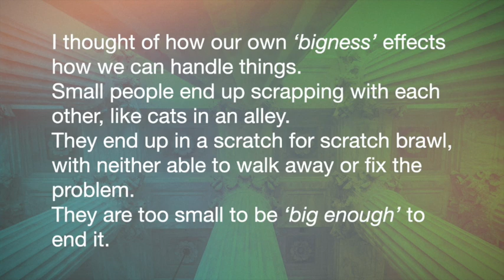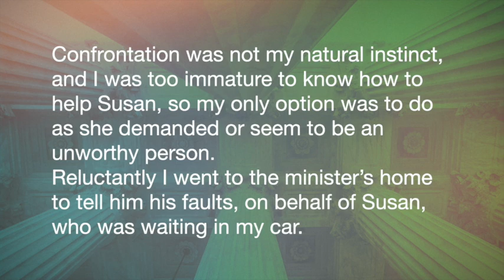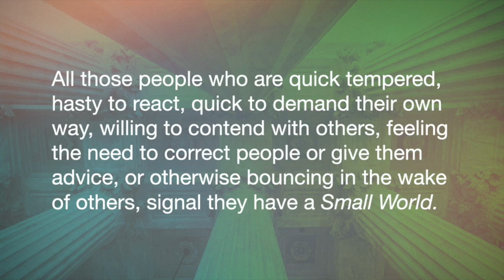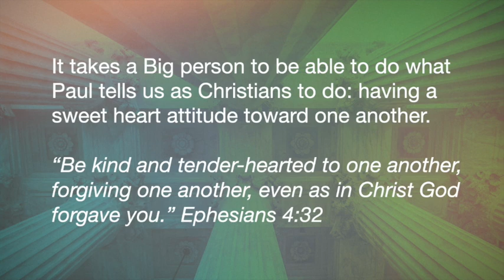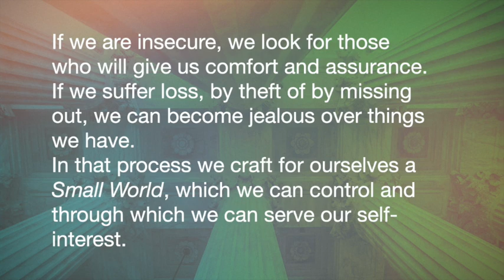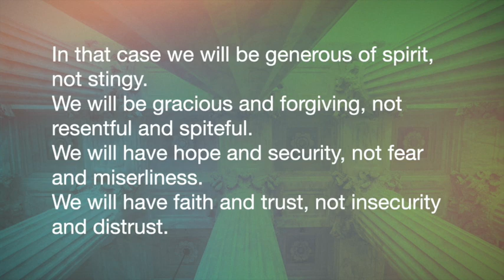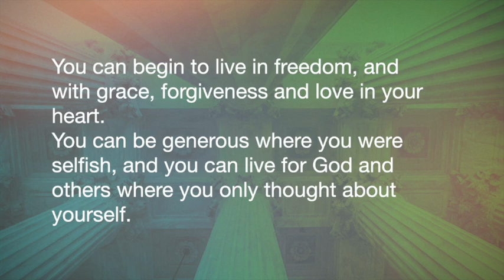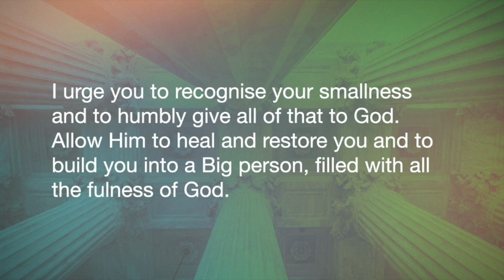Your Small World. Ideal for Bible Study, Church and Personal Devotion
Our ‘bigness’ effects how we handle things. Small people scrap with each other, like cats.
People who are bigger on the inside deal with things in better ways.
Before I married Susan she was upset with her minister because he didn’t seem to respect something she felt was from God. She expected me to challenge the minister.
I was too immature to know how to help Susan, I could only do as she wanted or seem an unworthy person. Reluctantly I went to tell the minister his faults, on behalf of Susan.
I met the minister and told him he had upset Susan. He listened politely then thanked me for sharing that. That wasn’t the response we wanted.
I repeated my message, hoping to prompt him to say he was sorry. He answered politely and thanked me for sharing that. Susan and I were both unsatisfied.
I shared that with my pastor later and he asked, “Who showed the most grace on that occasion?” It was the minister.
Susan wanted force an outcome. I fell in line with her demands. The minister responded graciously, but not as pawn to either of us.
He didn’t yield, but he didn’t become annoyed or put Susan in her place. He responded with grace and let the matter pass. He was big enough to handle the matter wisely and without reacting.
All those who are quick tempered, hasty to react, quick to demand their own way, willing to contend, needing to correct people or give advice, etc, reveal their Small World.
A ship is not upset by the wake of a smaller boat. Small boats are tossed by waves and wind or the wake of a ship. You can tell a Small World by how easily it is upset.
A Big person is not reactive, but proactive. They make plans and take action, but don’t have to react to what others do. King Solomon praised such people.
“The discretion of a man makes him slow to anger, and his glory is to overlook a transgression.” Proverbs 19:11
See what Paul tells Christians to do.
“Be kind and tender-hearted to one another, forgiving one another, even as in Christ God forgave you.” Ephesians 4:32
We start life in a very small world, of our hunger and desire for affection. Gradually we discover the larger world around us, but we see it through our own interests and perspective.
In self-interest we look for how to make our world suitable to us. If fearful we put protections in our world. If greedy, we look to get things. If insecure, we seek those who give comfort and assurance. If we suffer loss we can become jealous over things.
We craft a Small World which we can control and to serve self-interest. If we have wise parents and trainers we will be taught godly principles and learn to give room for God and others. If we have self-serving people around us we might develop a dog-eat-dog, survival mentality.
Most people live in their own Small World. It can be filled with knowledge, money and privilege but still be small. Hopefully, with good heart training, we can become Big and live in a Big World. Then we will be generous of spirit, not stingy; gracious and forgiving, not resentful and spiteful; with hope and security, not fear and miserliness; with faith and trust, not insecurity and distrust. We will make room for others and appreciate them, rather than closing them out.
In the worst case you become a Dungeon Lord of your own miserable cave. Those who have to live with you suffer under your small-mindedness, need to control everything, and care only for yourself.
I wrote on Dungeon Lord, addressing some of these ideas, over a decade ago.
Despite what you built for yourself in the past, and the fear, pride, greed, selfishness, anger, pain or whatever that prompted you to make it as you did, that can all be discarded. God has made you wonderfully new, and that allows you to abandon Your Small World.
“If any man is in Christ, he is a new creature: old things are passed away; behold, all things are become new.” 2Corinthians 5:17
“For neither circumcision nor uncircumcision means anything. What counts is a new creation.” Galatians 6:15
“Put on the new self, created to be like God in true righteousness and holiness.” Ephesians 4:24
You can begin to live in freedom, and with grace, forgiveness and love in your heart. You can be generous where you were selfish, and you can live for God and others where you only thought about yourself.
You can live in faith and hope, instead of fear. You can make room for others, instead of pushing them away. You can stop using people for selfish motives and start blessing people for the sake of God’s Kingdom. You can open the windows of your heart and life to allow the sunshine of God’s love to fill them.
I urge you to recognise your smallness and to humbly give all of that to God. Allow Him to heal and restore you and to build you into a Big person, filled with all the fulness of God. And as you do those things, saved from the person you used to be and made more and more like Christ, may you completely abandon what was once Your Small World.